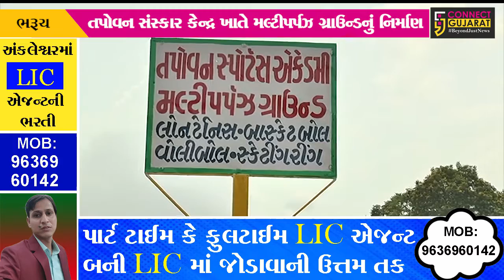ભરૂચ : તપોવન સંસ્કાર કેન્દ્ર ખાતે મલ્ટીપર્પઝ ગ્રાઉન્ડનું સહકાર મંત્રીના હસ્તે લોકાર્પણ કરાયું